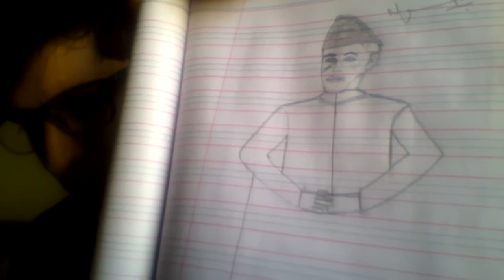Creating a Sketch of Muhammad Ali Jinnah